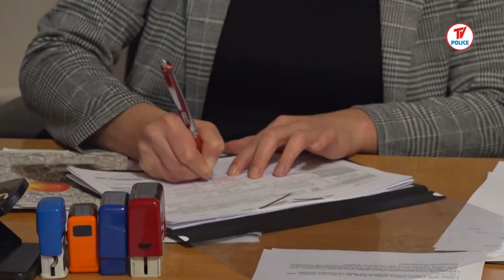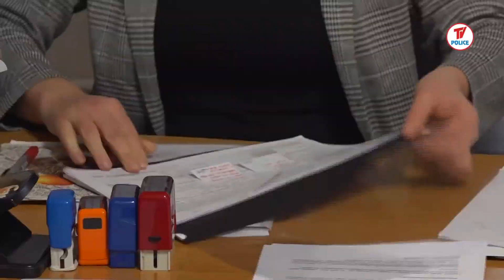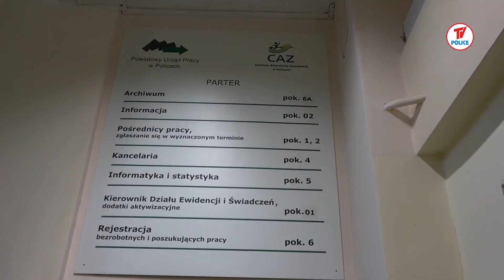W PUP ruszył nabór wniosków o dotacje na rozpoczęcie działalności gospodarczej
Teletydzień 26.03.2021 - Od 23 marca w Powiatowym Urzędzie Pracy w Policach trwa pierwszy w tym roku nabór wniosków o dotacje na rozpoczęcie działalności gospodarczej. Osoby bezrobotne mogą otrzymać ponad 30 tysięcy